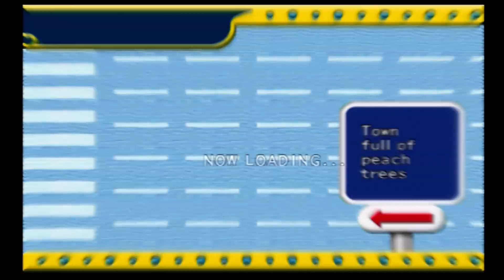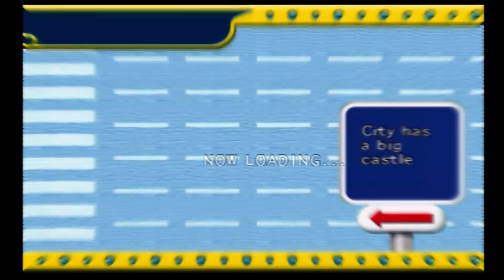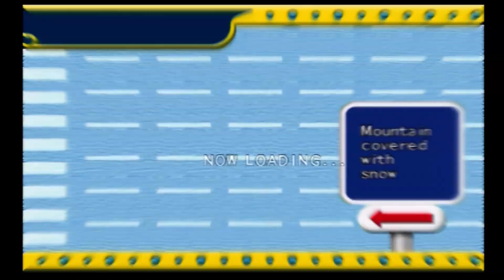Let's Play Road Trip Adventure (Reboot!) Episode 3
The third part of Let's Play Road Trip Adventure. This reboot series is mainly to give the game a proper play-through that won't have those laggy distortion moments like the last time. Enjoy!

I used an ElGato HD 60 S to record this video, as well as the ElGato capture software available once you have connected your ElGato to your PC.

Road trip adventure is and open world, car exploration game about racing where all of the "people" are actually cars. The player starts in a small town with a basic car and must travel around the world to earn the top spot in the racing league! Become the best racer by obtaining upgrades and teammates, and participate in side quests along the way for extra rewards. The president has had enough of being president, and wants to hand over the presidency to the worlds best racer! The winner of the world grand prix will be given a chance to race against the president himself for a chance to be the next president of the island.